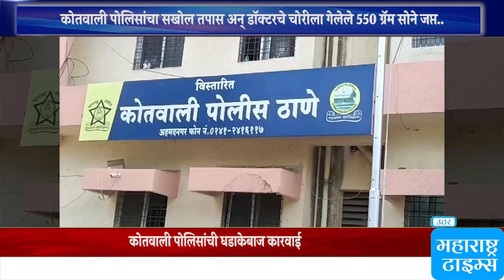कोतवाली पोलिसांचा सखोल तपास अन् डाॅक्टरचे चोरीला गेलेले 550 ग्रॅम सोने जप्त..